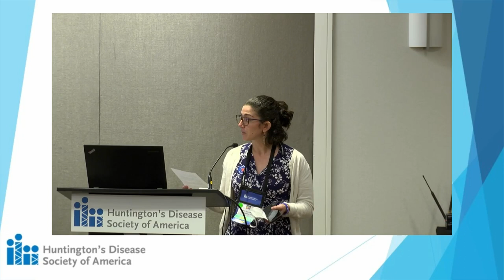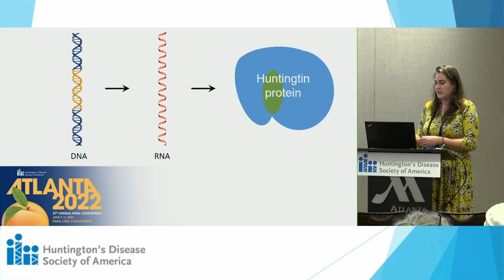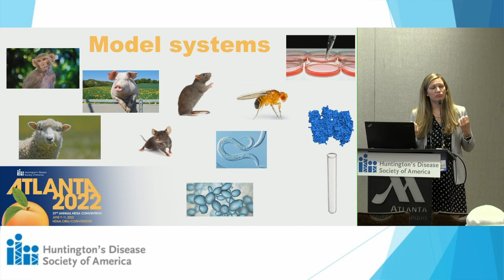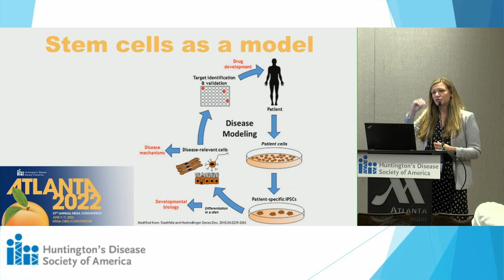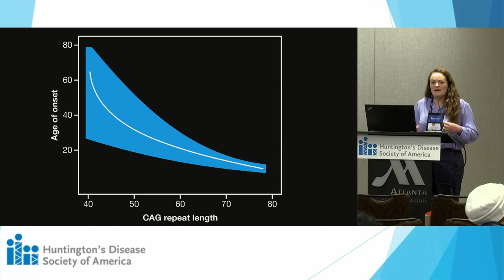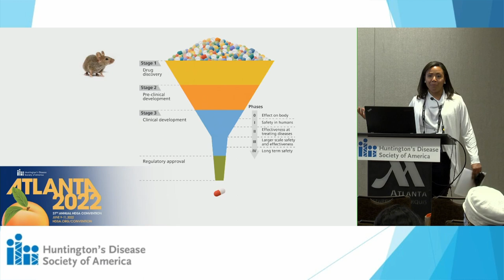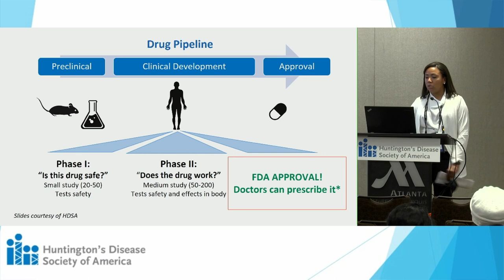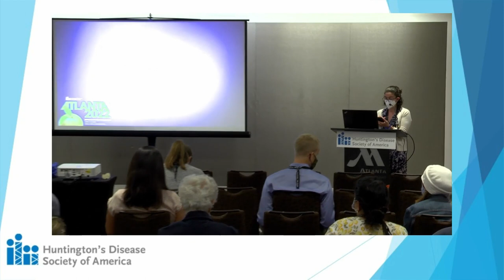HD Science 101 | 37th Annual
To learn more about HuntingtonsDisease, please visit HDSA.org.